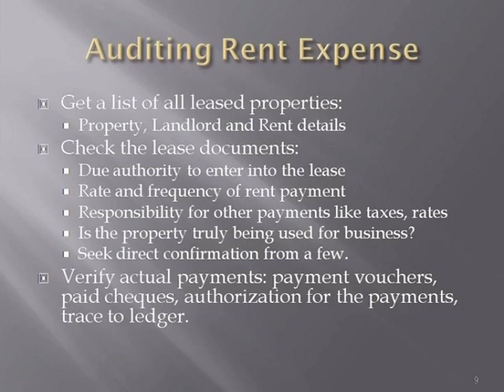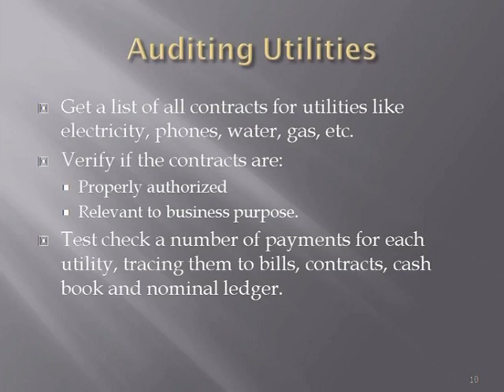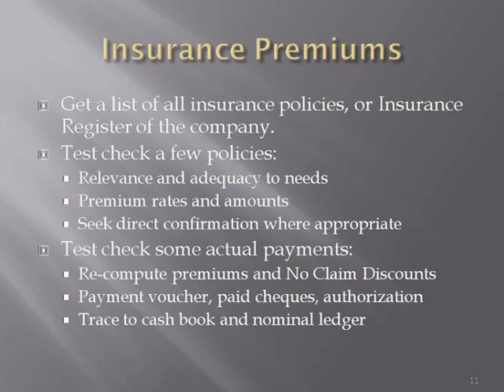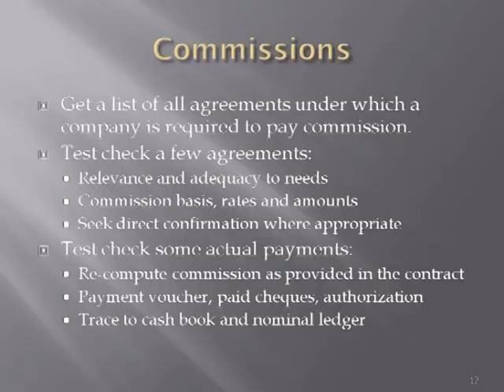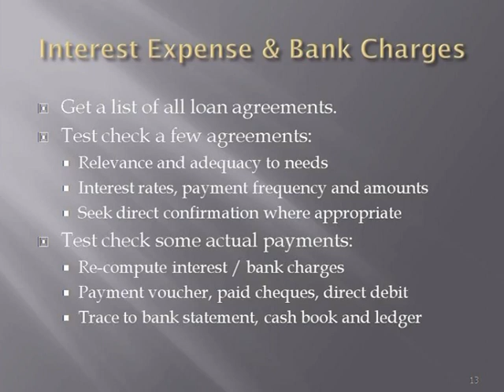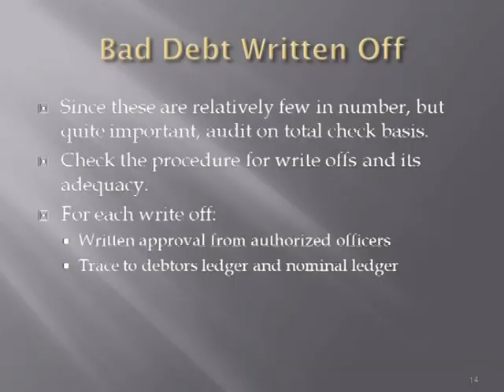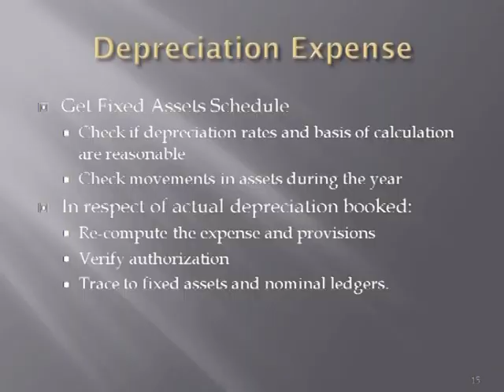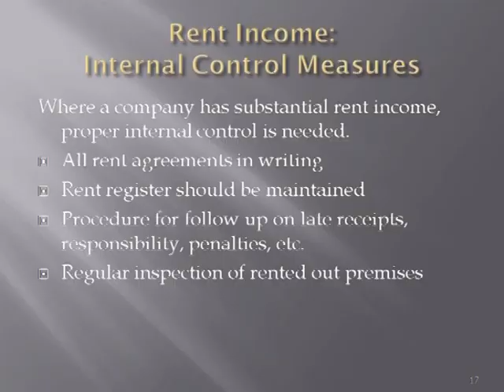AIOU BCom Priniciples of Auditing Course Code 481 Program 7 Part 2